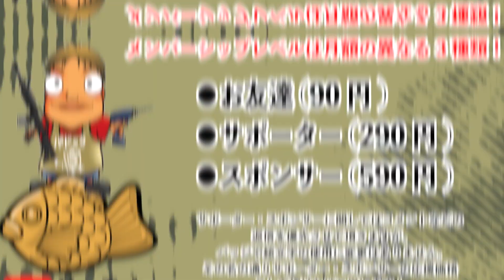【5分でわかる】クラウン 10歳以上用エアーボルトアクション U10ジュニア SDバージョン サイレンサー付【Vol.768】エアコッキング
この動画は商品詳細を説明する為、5分を超えております。

今回ご紹介する商品は...
【クラウン 10歳以上用エアーボルトアクション U10ジュニア SDバージョン サイレンサー付】
モケイパドック販売価格：14,580円(税込)
※動画アップ時の価格となります。視聴時期により仕様・価格・URLが変更されている場合がございます。

人気のU10シリーズのサイレンサー付きバージョン！

サイレンサーが付くことでスナイパーライフルらしい雰囲気が増したモデル！

発射エネルギーは青少年保護条例をクリアしている、10歳以上用エアガンでU10はUNDER10YEARの意味！

U10と言えどもエアガンとしての実力は確かなもので、名機スーパー9の直系で基本設計はそのまま引き継いでいます！

命中精度を重視するならケースレスマガジン、リアルな操作感を楽しむならロータリーマガジンを使用すると良いようです！

弾を装填し、ボルトを引き、ボルトロッキングを解除し、ターゲットを狙い、トリガーを引き撃発をする・・・
といったアクションは本格的な物で大人でも充分楽しめます！

‹スペック›
●サイズ：全長 約1139 mm / 高さ 180 mm
●重量：1,780 g
●弾丸：6mmBB弾 (0.12g推奨)
●動力源：手動・コッキング
●装弾数：装弾数25発のケースレスマガジンと装弾数5発の排莢式ロータリーマガジン
●可変ホップアップシステム 搭載
●単発発射のみ

Presenter：URAKATA
Cameraman：KUMAKICHI XL / S.NAMBA
Editor：URAKATA / KUMAKICHI XL / S.NAMBA
Filming Location： PADDOCK Shooting Range / STUDIO ISKYent.